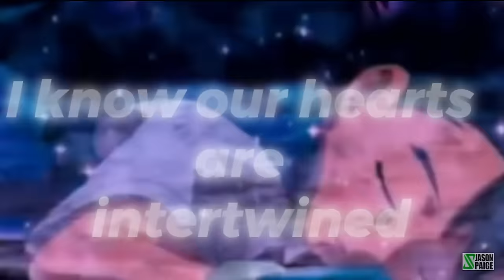Last Goodbye -Your Beautiful Comments Disabled by YT 😭 Comment NOW at link in Description💖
COMMENT, WATCH AND SHARE HERE!

This is created to honor this monumental moment in Pokemon history.
And to honor all the amazing fans who have gone on this journey with Ash Pikachu and The Voice Of A Generation. Ash may be retiring but JP is just getting started!!!

PURCHASE THE TRACK HERE!

Why were comments disabled / vanished? Because YouTube determined the content was "for kids only" Kids videos on Youtube don't allow comments.
We appealed the decision and they rejected the appeal.

But you can watch an comment at the link above. And have a chance to win a JP Gold Trainer Card.
 😭 All the amazing love and confessions you all publically expressed are gone from here but can continue there. I read and ❤️ and truly appreciate every one of your amazing comments. They can never be removed from my mind!

Last Goodbye
Ash’s Ending

We’ve shared a lot of tears
All the times side by side
Through all the crazy years
Now the futures open wide

Lookin back on all we’ve done
All we’ve lost and all we’ve won
I’ll never let the memories slip away

No I won't let go
Though it's time for us to fly
You should always know
That I’ll never let this be our last goodbye

I know we’ll meet again
Somewhere down the line
Though I don’t know where or when
I know our hearts are intertwined

No matter how the road may turn
We’ve still got so much to learn
I’ll take your spirit with me everywhere

Though we're moving on
The bond is never gone
Even though there’s so much I want to say Oh
The past is still alive
Until the day I die
What we have will never fade away

Cause I won't let go
And you don’t have to cry
Oh though it's time for us to fly